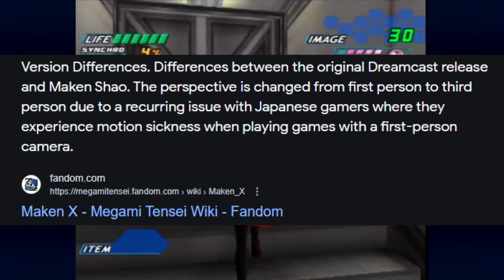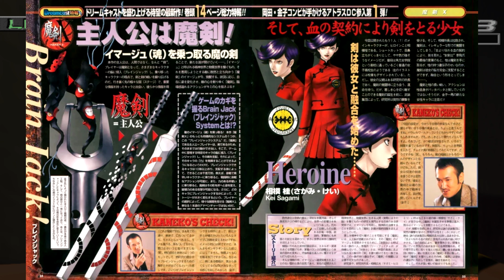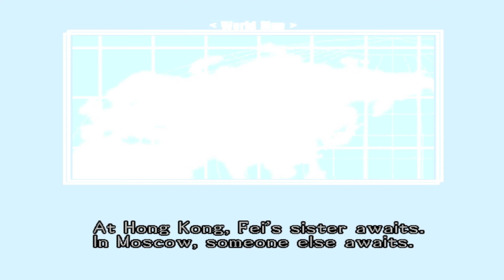A Deep Dive Into Maken X: Altus First 3D Game - CQ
From Hellnight to Maken X. Another look into a game from Atlus this time being the first game they made with actual 3d movement. Is this a good attempt or a massive fail. Lets find out on this episode of 61 days of spook.